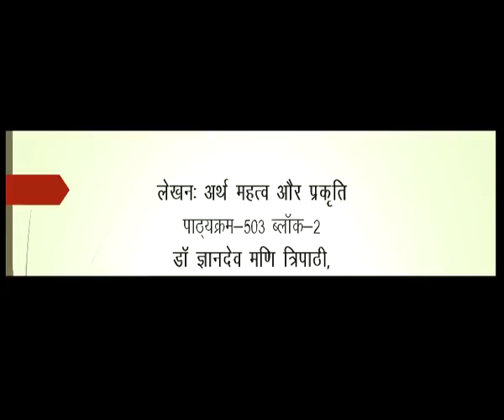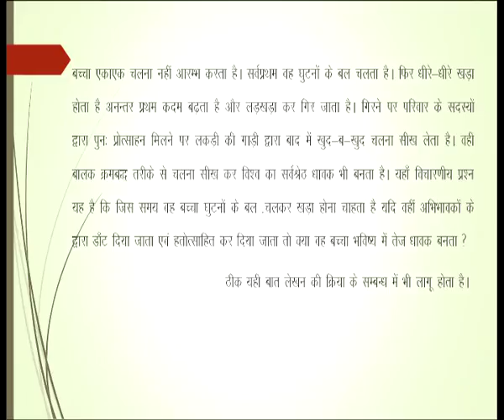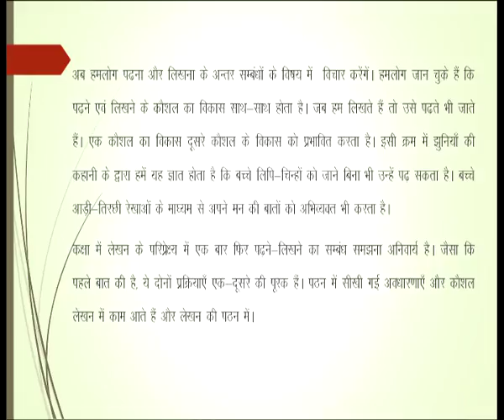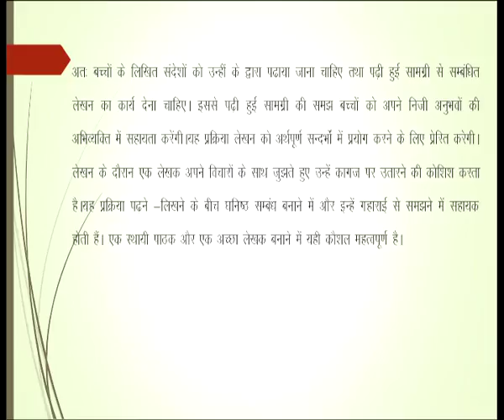Lekhan:Arth Mehtva aur Prakriti